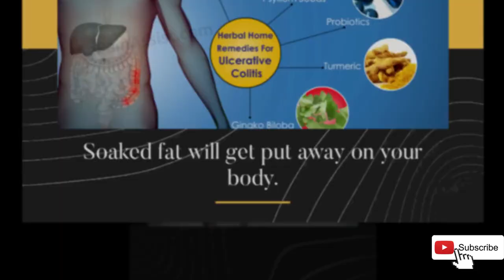VISUAL IMPACT FITNESS |HIGH CARB FAT LOSS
Now You Can Get the Lean Body You Have Always Desired… Without Avoiding Carbs or Starving Yourself to Death.
How to Lose Weight Feasting on Delicious Carbs.
We have been deceived…

…into accepting that carbs are the explanation such countless individuals are battling with overabundance muscle to fat ratio.

We are told to decrease carbs and increment fats to get more fit.